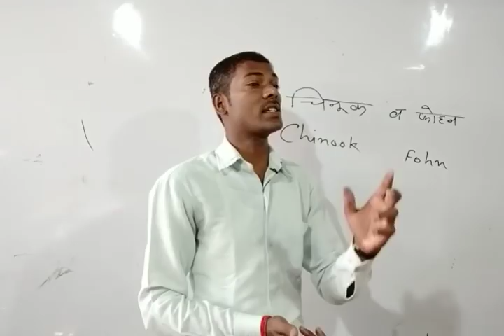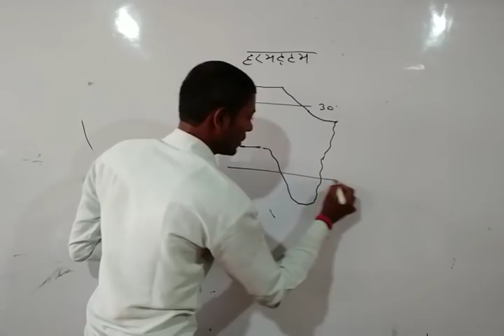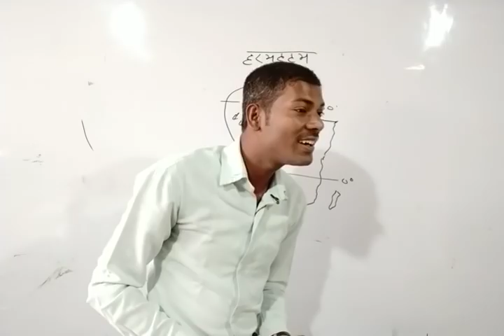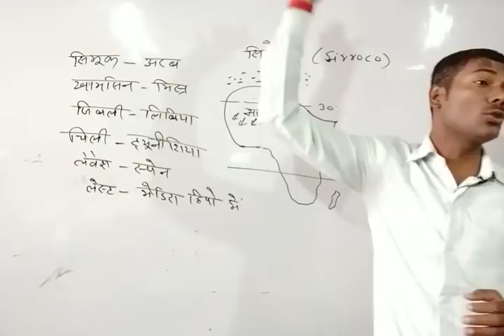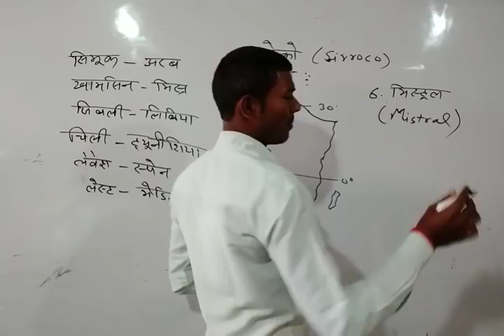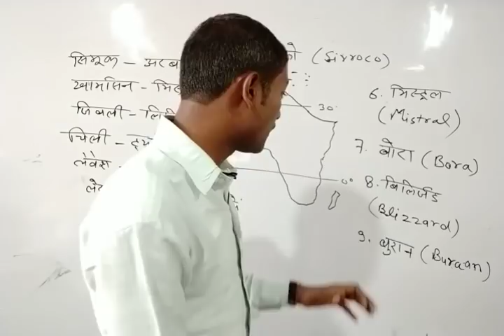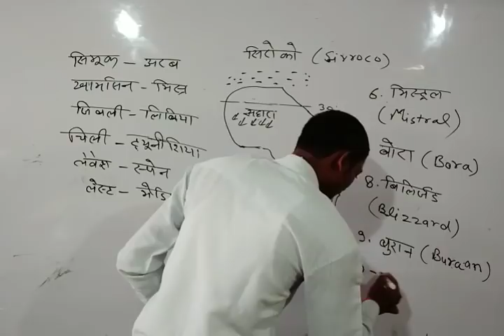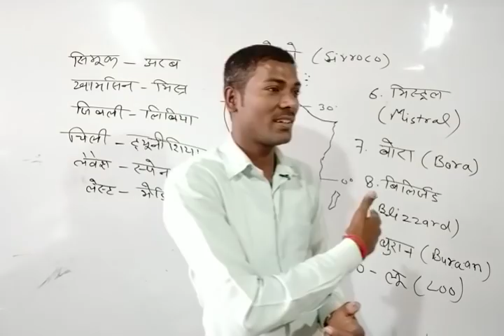स्थानीय हवाये (चिनूक,हरमट्टम, सिरोको, मिस्ट्रल,बिल्ज़ार्ड, बोरा आदि)